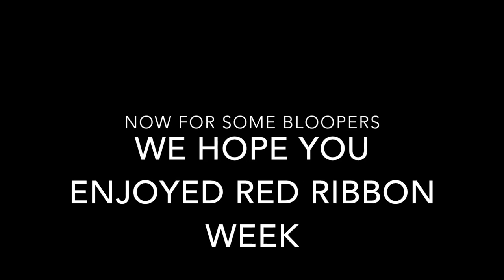Red Ribbon Week Sharpen the Saw